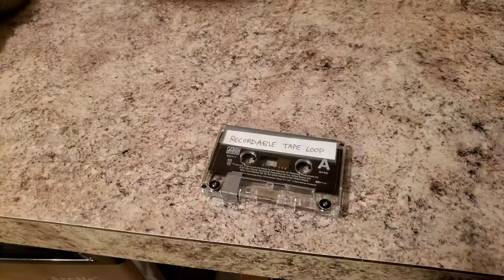Gecho Loopsynth Tape Loop Experiment